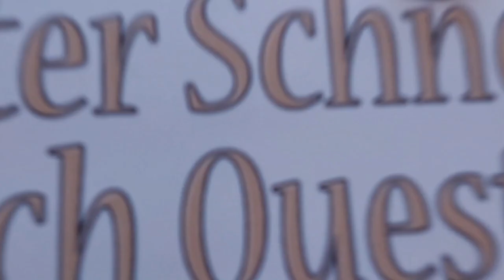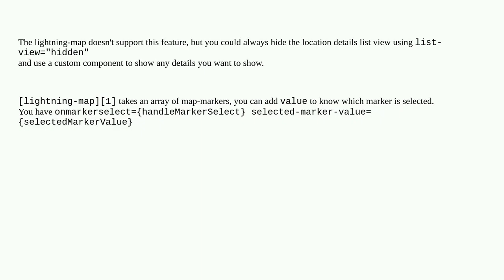Salesforce: How to customize the lightning-map location list?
How to customize the lightning-map location list?

A special thanks goes out to the community

  lightning-web-components lightning-map